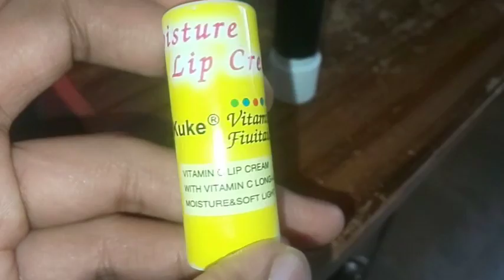LIP CREAM FOR MENS | YOUR EDIT BOY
LIP CREAM,
YOUR EDIT BOY,
LIP CREAM FOR MENS,